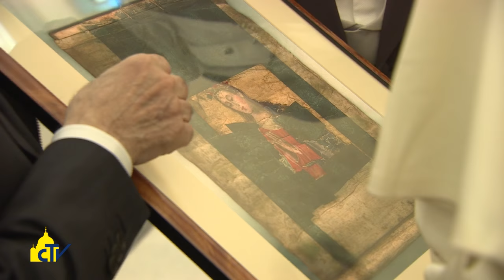Vatican Magazine "Il silenzio di Dio", 02-12-2016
Il silenzio di Dio

Il regista italo-americano Martin Scorsese incontra Papa Francesco e parla del suo ultimo film, “Silence”, protagonisti due missionari gesuiti nel Giappone del 1600, in piena persecuzione anticristiana. “Alla fine – ci dice - il protagonista impara che Dio è nel silenzio”.